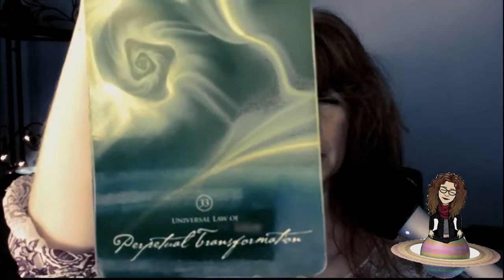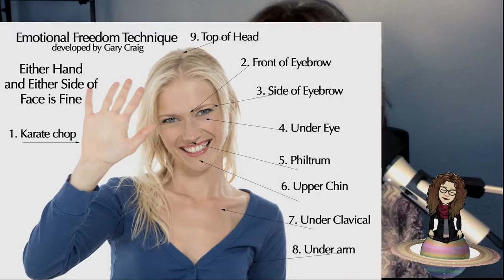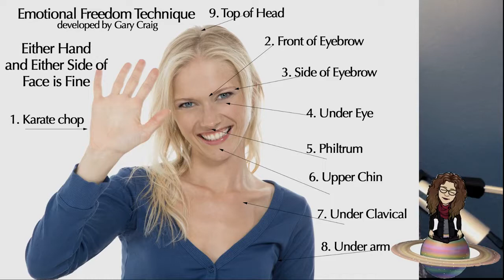Tap Away Your Fears with EFT Emotional Freedom Technique | Astrology Mojo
Emotional Freedom Technique made simple. Tap your fears away. No tap shoes required.

Hi, I’m Elaine Marolakos Edelson.

As a Modern Mystic: channel, transformational astrologer, empath, intuitive… my mission is help you become a Mojo Mystic. To help you activate your body, mind spirit connection, to ‘up your vibe’ so you can live an intentional, authentic life.

I’m here to remind you that the planets don’t do anything to you. You live in a cooperation with the Cosmos. When the planets make a move, you feel it. When you make a move, it’s reflected in the planets by way of aspects and angles in astrology. Mirror, mirror on the cosmic wall.

In essence, astrology is a symbolic tool that reflects your timing for wealth, health, passion, and purpose.

Remember... you are a Mojo Mystic... and have the power to alter your thoughts to transform your world.

As you evolve so do the definitions of the planetary spheres. You are Pure Conscious Love
on a journey toward discovery and wholeness. Enjoy the ride!

Catch my Live Facebook Events every Monday and Thursday, 10aPT/AZ, 1pET, 6pGMT by clicking